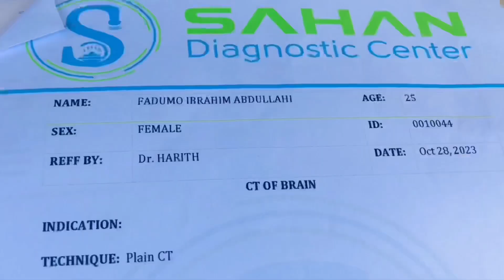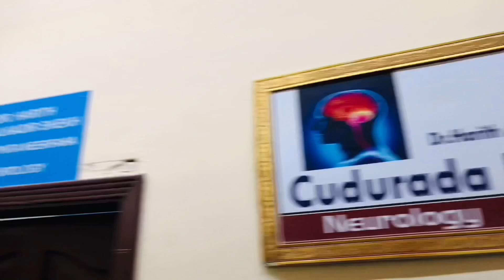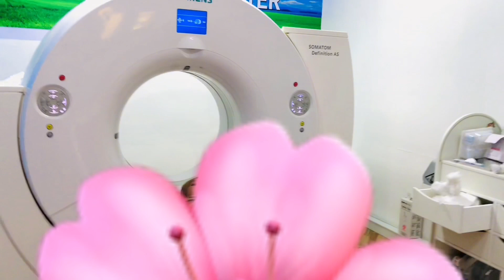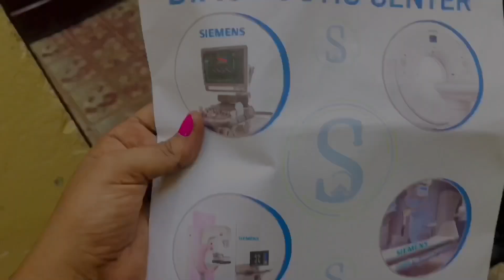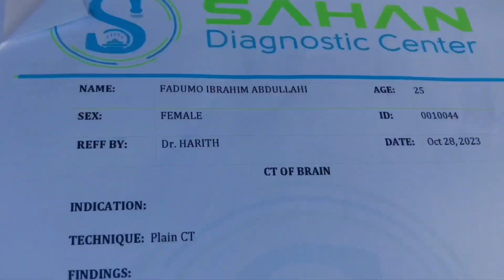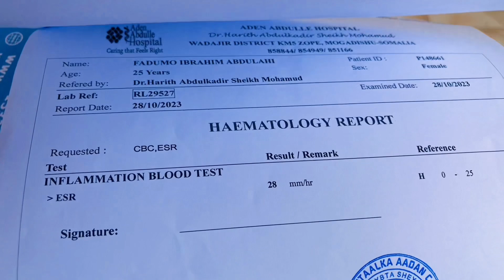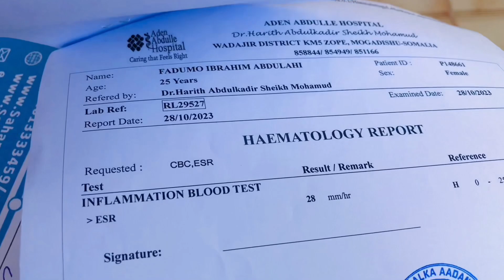Sababta scanka madaxa la ii saray? | qeyb yar o kamid ah qisoyinka nolosheyda.